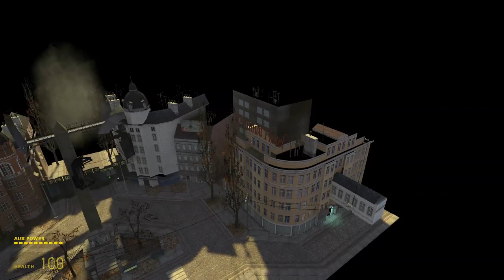Half Life 2 - background01.bsp (Trainstation Plaza)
Exploring the first background of Half Life 2!